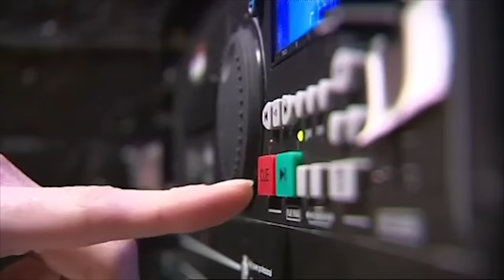Unforgettable Opera Performances | PAUL POTTS on Britain's Got Talent | Got Talent Global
Watch the amazing auditions of Paul Potts on the very first season of Britain's Got Talent 2007. What did you think of his performances?? Let us now in the comments below...

Songs:

Time To Say Goodbye / Nessun Dorma